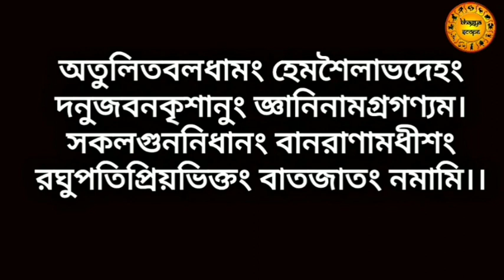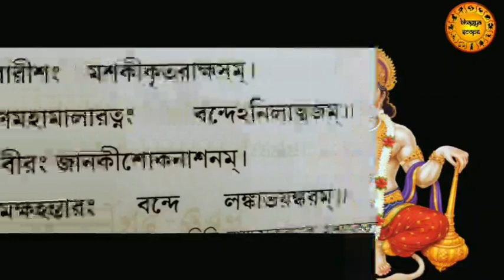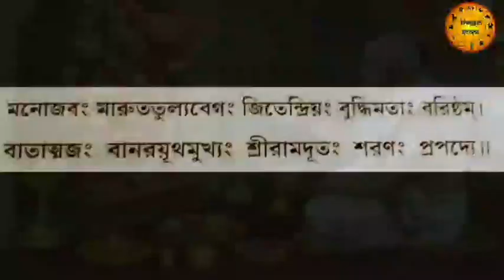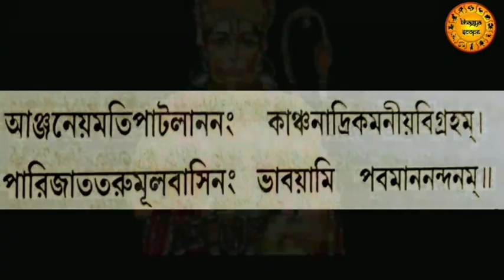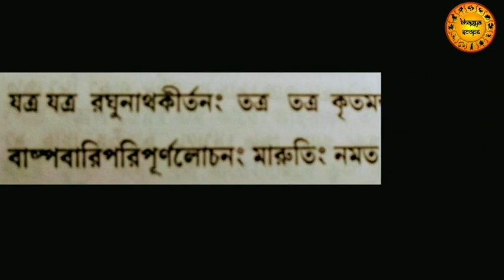আজ হনুমান জয়ন্তীর দিন এই মন্ত্র একবার শ্রবণে সকল গ্রহ পীড়া দূর হয় | hanuman mantra in Bengali